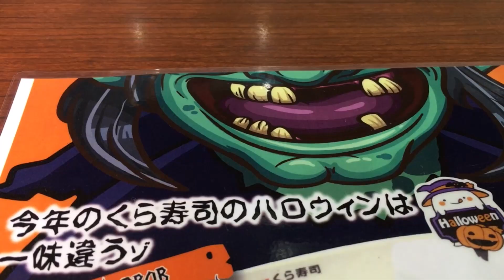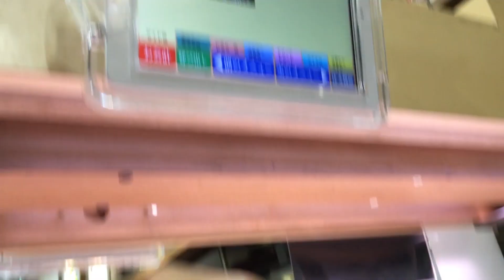【くら寿司】攻めすぎてる新メニューをいろいろ食べてみた！！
今年のハロウィンは一味違う！
カレー、エビ天、ワッフル、とにかくヤバイ！！

☆楽曲提供
【Asylum audio】さま